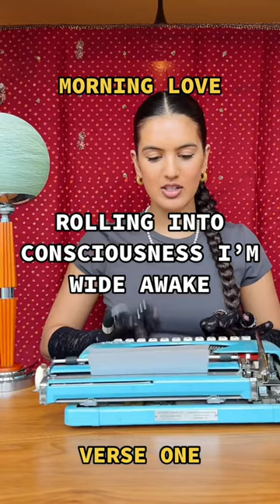typewriter out because it's all about the lyrics for me !!